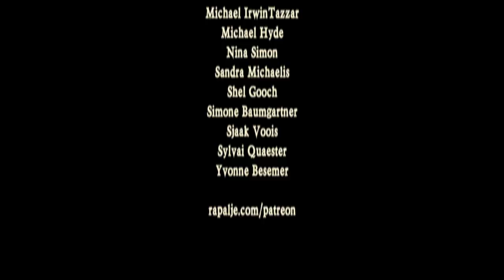"Glen Coe - The Pumpkin's Fancy - Crossing The Minch" at David's Home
These are my own favourite melodies, with which we often start our concerts.

"Glen Coe - The Pumpkin's Fancy - Crossing The Minch" at David's

Welcome at my home. This is my homemade bank. or seat.

And we're going to our garden. The fire is already on. The barbecue is burning with the meat. And we're going to play for you.

A song: "Glen Coe". We play it as a tune. It's from a massacre by Clen Coe in 1692.

And after that we play a few reels: "Pumpkin's Fancy". It's the first tune I ever learned with slides in it. It was then a hornpipe. I play two parts of it

And after that we're playing "Crossing The Minch". I used to play it for the dancers from Carike. Now we play it a little bit faster as a reel

And, eh, now.. I hope you are going to enjoy it..

Yours, David